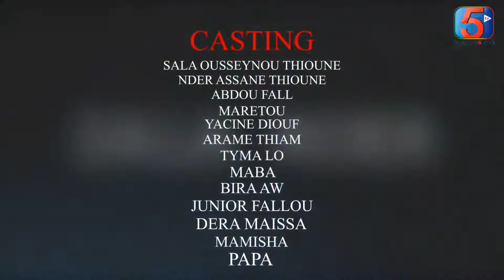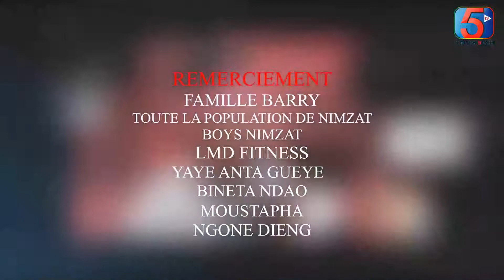Série - SALA NDER- Episode 25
Suivez la série de Sala Nder Epiose 25 sur 5Tv Sénégal et sur votre